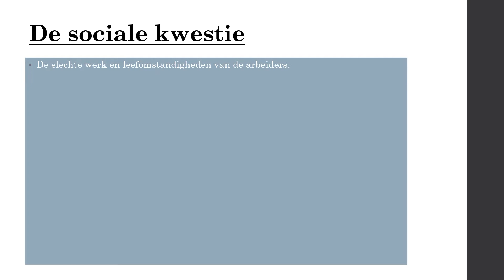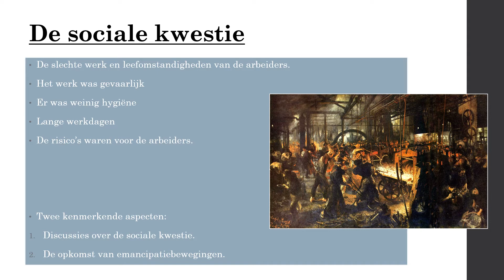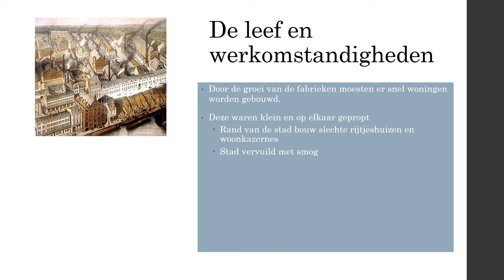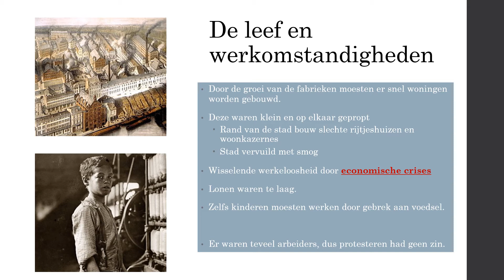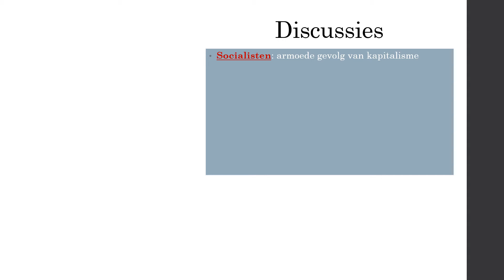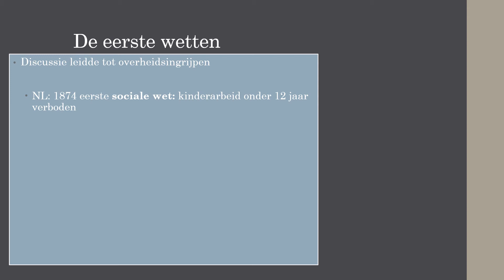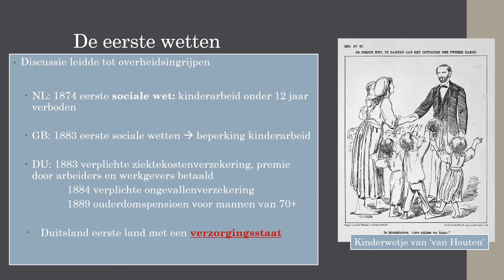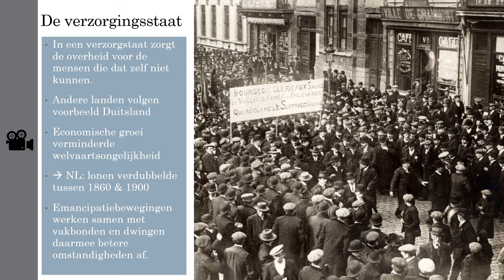§ 8.5 De sociale kwestie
Geschiedenis werkplaats klas 4

Powerpoint met daarbij uitleg.

Video's:
- Kinderarbeid en het kinderwetje van van houten.